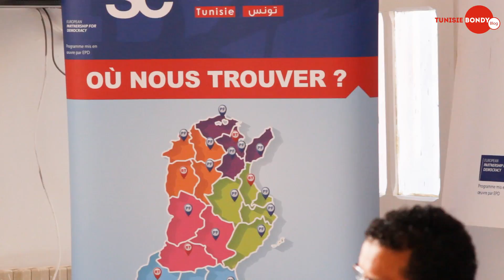لأول مرة يوظف التراث في التنمية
ريبورتاج من إعداد:
  فتحي رحيمي- محمد علياني
صور ومونتاج :
محمد علياني
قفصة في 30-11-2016